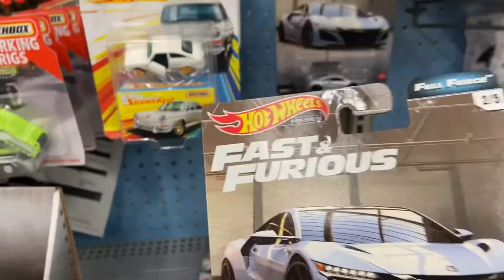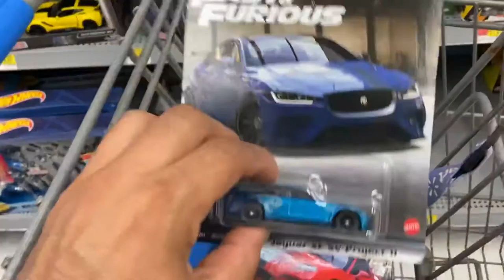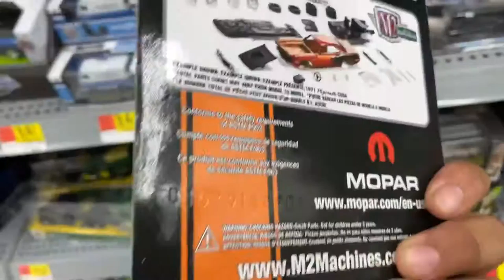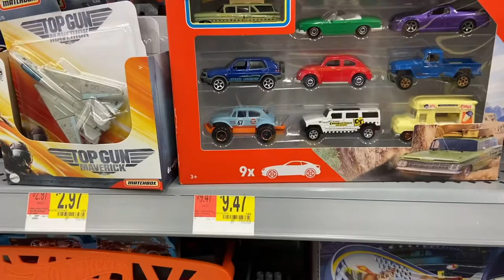Serie nueva de fast & furious. En Walmart